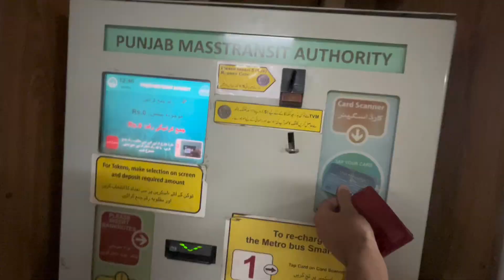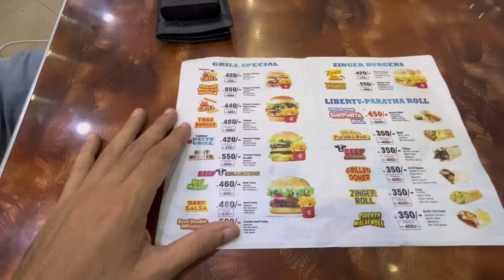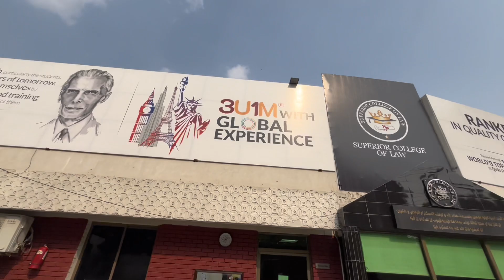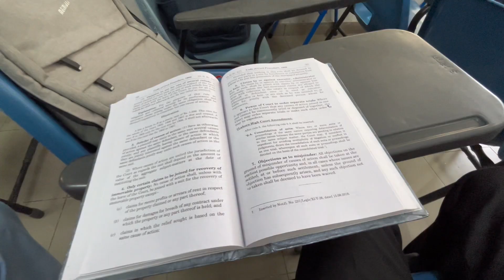Superior Law College | University Vlog